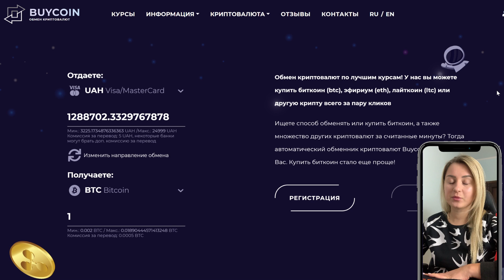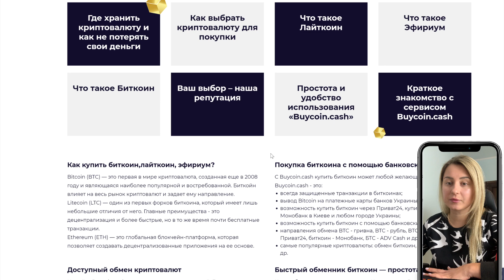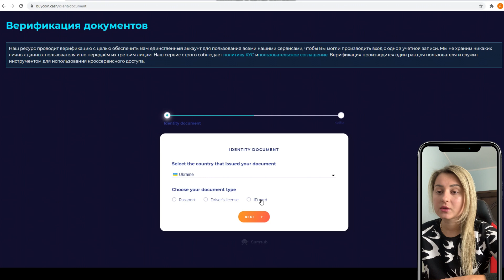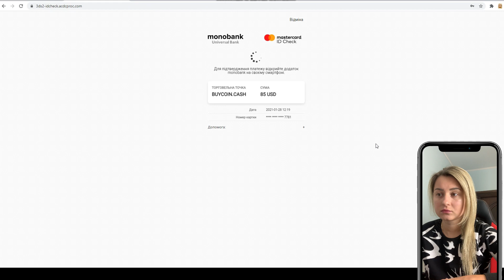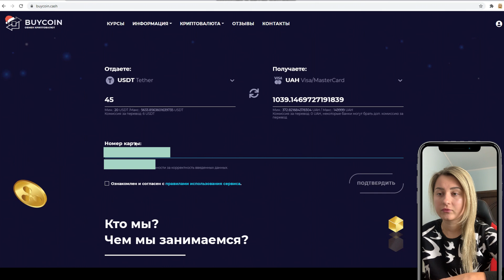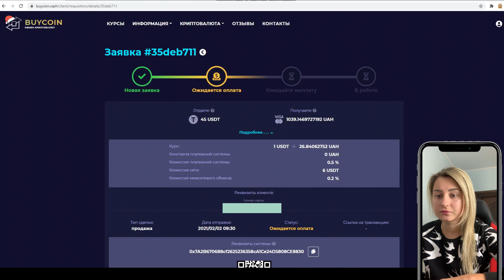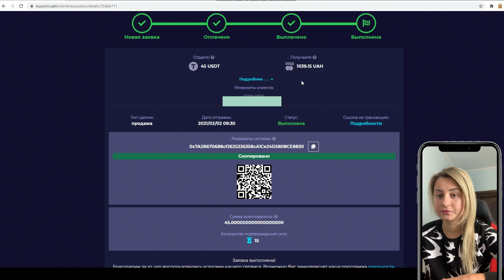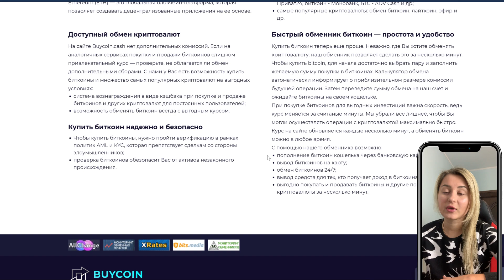Как купить биткоин с помощью банковской карты в обменнике Buycoin.cash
Кстати, Buycoin.cash проводит баунти-кампанию. Приглашаем всех принять участие в поощрительной программе по обмену криптовалют взамен на вознаграждение за отзыв о работе сервиса. Поделитесь своим честными впечатлениями об использовании обменника Buycoin.cash и получите 15$ вознаграждения за выполненную работу, которая состоит из весьма простых шагов.